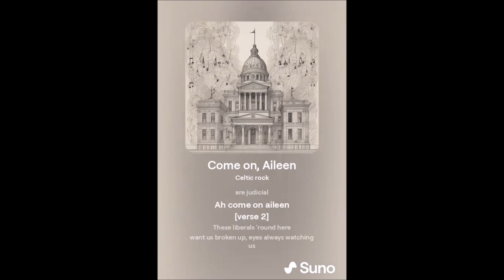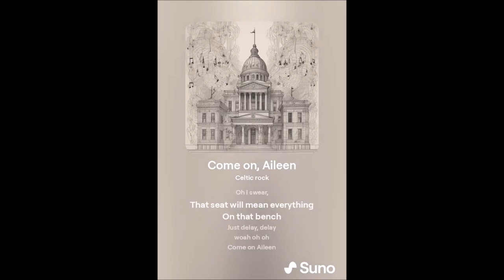"Come on, Aileen"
In this parody of the classic song "Come on Eileen," Donald Trump serandades his favorite judge, Aileen Cannon, to delay, delay, delay his trial in Florida.